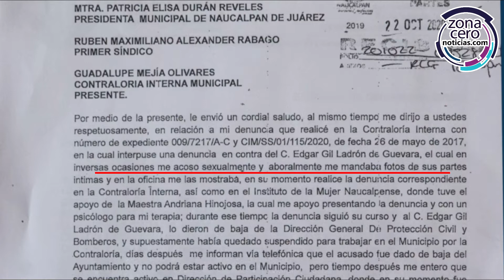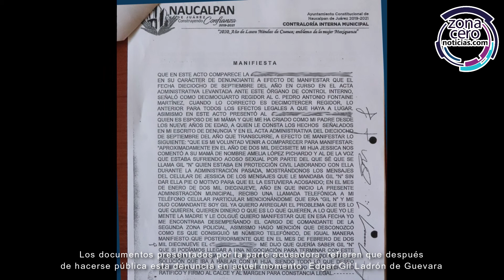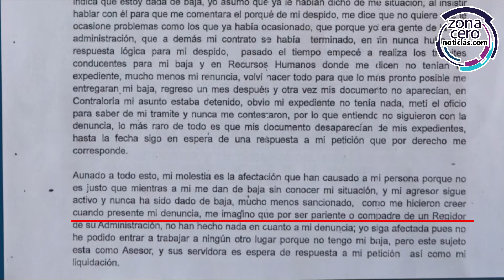Dirigente del PAN en Naucalpan contrata a empleados involucrados en denuncias de acoso sexual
Un nuevo escándalo rodea al dirigente municipal del PAN en Naucalpan, Pedro Fontaine, luego de que se interpusiera ante la Contraloría Municipal una petición para continuar con la investigación de una denuncia de acoso sexual en la que está involucrado su concuño Edgar Gil Ladrón de Guevara, quien actualmente se desempeña como su asesor en la décimo tercer regiduría.

De acuerdo con documentos recabados por Zona Cero Noticias, Edgar Gil enfrenta esta demanda desde mayo de 2017, época en que se desempeñaba como Coordinador Operativo de la Dirección General de Protección Civil, en la cual es acusado por Jessica "N" de enviarle mensajes obscenos y en repetidas ocasiones hacerle insinuaciones de carácter sexual.

Los documentos presentados por la parte acusadora, refieren que después de hacerse pública esta denuncia en aquel momento, Edgar Gil Ladrón de Guevara fue dado de baja por un tiempo del gobierno local para posteriormente ser incorporado en la Dirección de Vinculación y Participación Ciudadana, cuyo titular entonces era su concuño Pedro Fontaine. De manera circunstancial la demanda no prosperó hasta el término de esa administración municipal.

Recientemente Jessica "N" interpuso nuevos recursos administrativos para solicitar al gobierno municipal dar seguimiento a su denuncia, pues a pesar de enfrentar este tipo de demandas Edgar Gil se mantiene como asesor de su concuño Pedro Fontaine cobrando un sueldo mensual bruto superior a los 35 mil pesos y en contraparte la denunciante fue dada de baja como funcionaria pública.

A través de diversos recursos, la denunciante solicita a la propia presidenta municipal Patricia Durán continúe con la investigación en contra de Edgar Gil e incluso señala que se le ha buscado a través de su familia para ofrecerle dinero a cambio de desistir en continuar con esta demanda que involucra también al dirigente municipal del PAN en Naucalpan, Pedro Fontaine pues estaría siendo partícipe del encubrimiento de este caso.